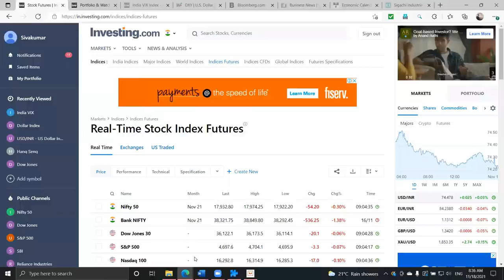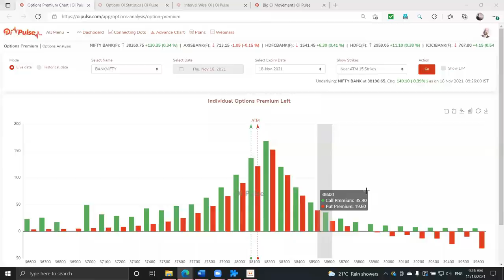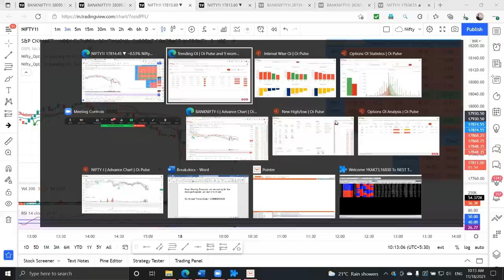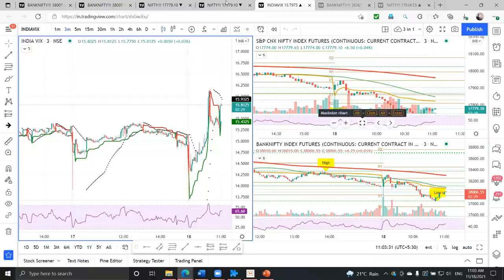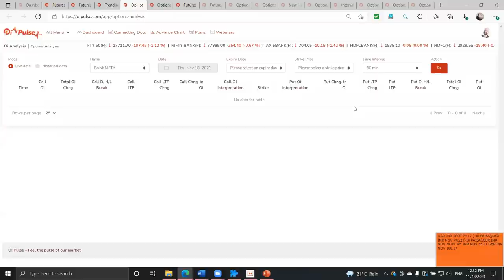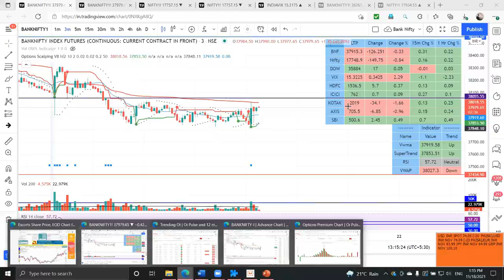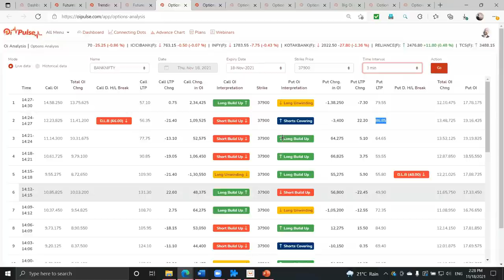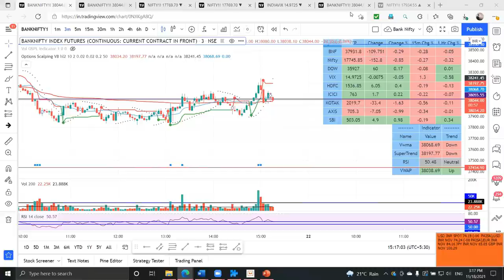3.5L Profit || Live Complimentary Commentary with 3000 Participants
Are you Losing Money in Banknifty?  We At OI Pulse Can Assist You With Necessary Data Analysis To Gauge The Market Sentiment - Find Trend / Direction & Make Your Trading Decisions Easy.

How “OI Pulse” will help me to become a successful trader?
Identifying the Trend/ Direction Is the First Important Factor for a Trader to become Successful as the rest of his actions will be based on that. In order to understand the market sentiment, it is necessary that we analyze all the market-related information and process it simultaneously to arrive at a conclusion. OI pulse will help to connect all the dots together in a short time frame to enable one to identify trading opportunities. OI Pulse analyzes multiple variables simultaneously in real-time during trading hours. It simplifies the complex data analysis and presents the information in simplified graphical representation or Easy Formats. With this information, one can catch the pulse of the market sentiment and amplify the probability of a trade going in a favorable direction. If you already have a well-developed trading system even then this tool would reinforce your confidence by providing a highly accurate data analysis that you can trust to build your position and manage your risk. Finally, To Succeed in Options Trading the Most Important Element is Data reading & Data Analysis, We at OI Pulse bring that in a Simplest Form enabling Our Subscribers to make the Best Trading Decisions.